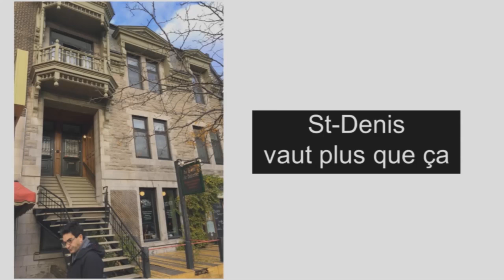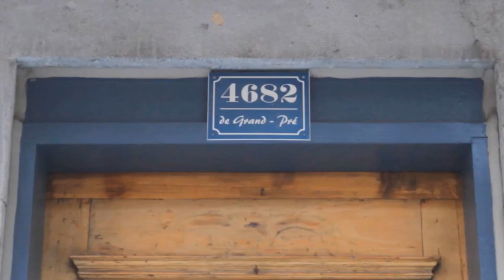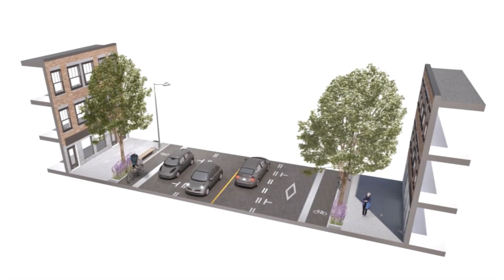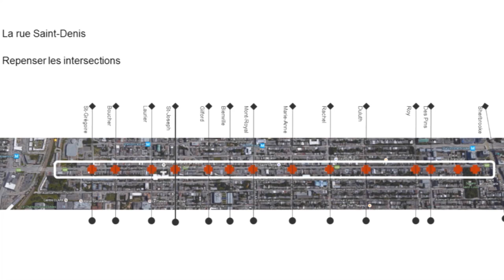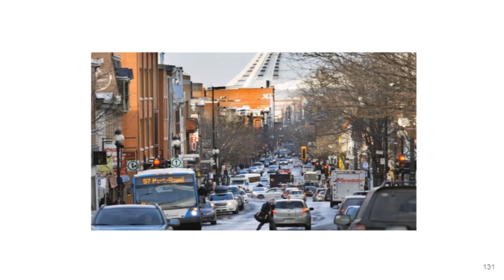Conférence du maire Luc Ferrandez sur l'avenir de la rue Saint-Denis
Saint-Denis est une rue mythique de Montréal. Son histoire, son architecture, ses commerces et sa situation géographique stratégique en font une artère unique.

Malgré son charme, la rue Saint-Denis, comme bien d’autres artères montréalaises, semble chercher son identité. Est-ce une rue de transit, une artère commerciale, un pôle de quartier, un pôle régional? Quelle est sa vocation commerciale et comment peut-on assurer sa pérennité dans un contexte où le commerce de détail se réinvente?

Afin d’approfondir la discussion, Luc Ferrandez, maire du Plateau-Mont-Royal, a prononcé une conférence sur le sujet le 17 novembre 2016, au Livart.